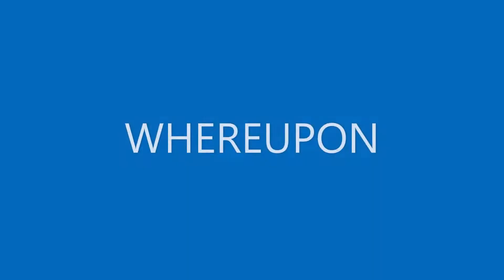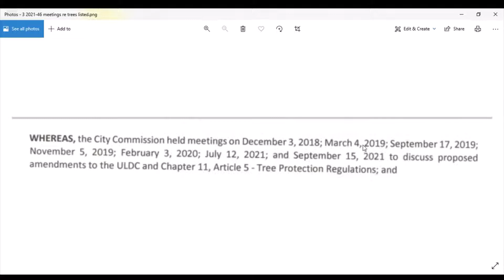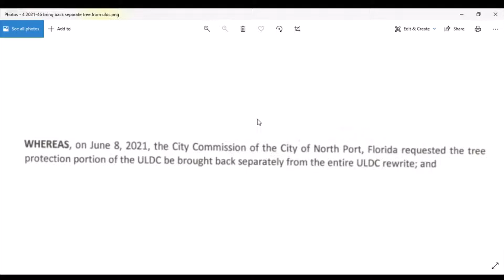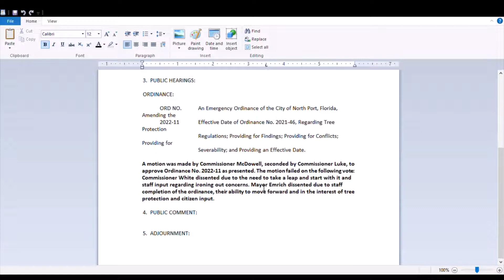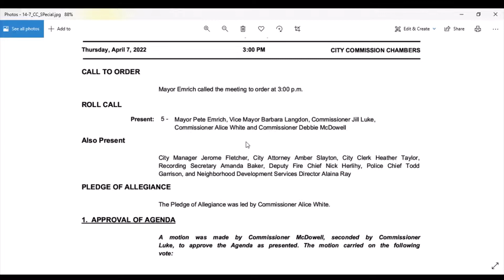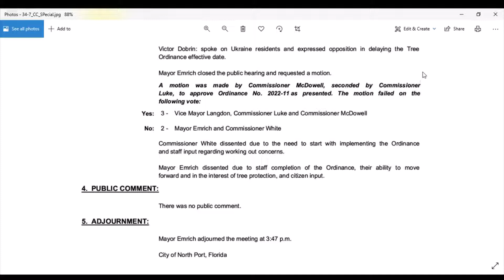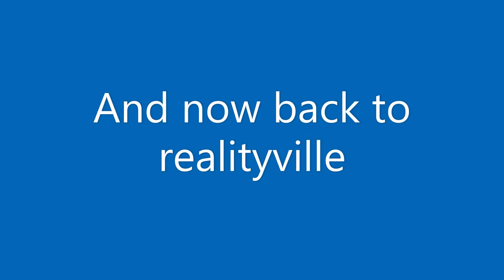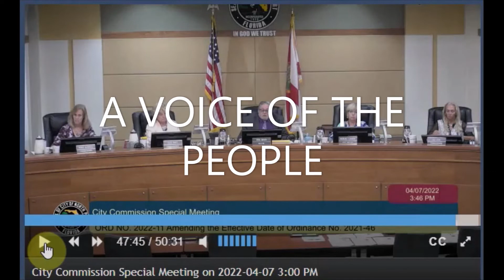4 12 22 Special 4 7 22 meeting Special Favors for Special Friends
Five days ago, several of your electeds attemped YET ANOTHER COUP to deliver SPECIAL FAVORS TO THEIR SPECIAL FRIENDS-the developers. Those electeds are: Jill Luke, Barbara Langdon and, of course, Miss Deb McDowell who never met a Special Friend she didn't abuse her office for.
Today's segment is long, but we had a lot to say about TREES. After more than seven (7) meetings, Miss Debbie finally figured out she's "ignorant" and that there's something called "a process."
We present our discussions, the main edit from the Special Meeting to pass an Emergency Ordinance - or, to paraphrase Amber Slayton: See how brilliant I am; I'm "allowing" the people 24 hours notice of this meeting instead of immediately holding the meeting.
Jill Luke sleeps through her three minute spew and, to bring some levity to the disgusting attempt by the trio to help their builder buddies, we offer dramatic readings by the fake Marine, Miss Debbie. Victor Dobrin takes time to show he cares via in-person public comment and we wrap it up with a big Thank You to Pete Emerich for apparently changing his anti-tree, anti-people previous vote to a resounding NO, to the developers. His vote was the right one.